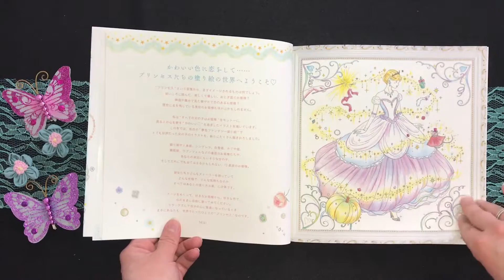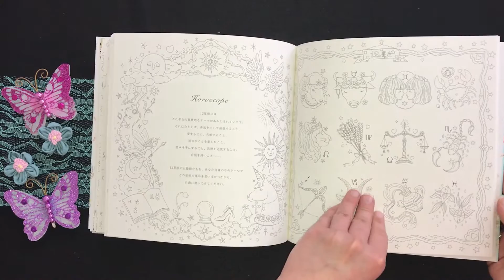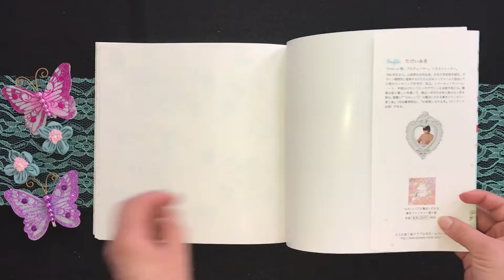Coloring Book Flip Through: Colors Make you Happy 2 by Miki Takei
Info:

Paperback: 72 pages
Publisher: Kawade (2016) by Miki Takei
Language: Japanese
Book Weight: 350 Grams

Visit ausmalideen.de